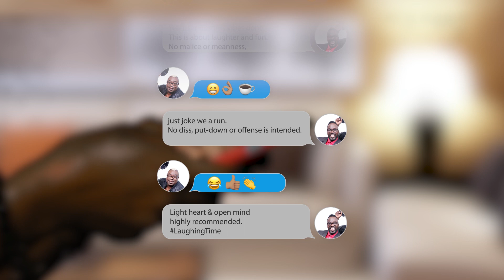DIS APPEAR | COMEDY | ITY AND FANCY CAT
2 Store Regulars decide to make one their regular trips. Can they pull of their regular Disappearing goods act?